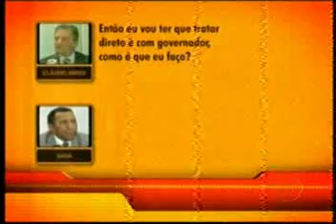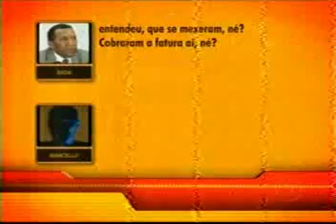Bom dia Brasil - Caso Sen Demosteles o culpado já descobri sou eu vc o povo 13-04-2012.mp4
Em alguma pizzaria próximo de vc pode pedir pizza do DEM com ninguém quer julgar o processo de ética = nada.